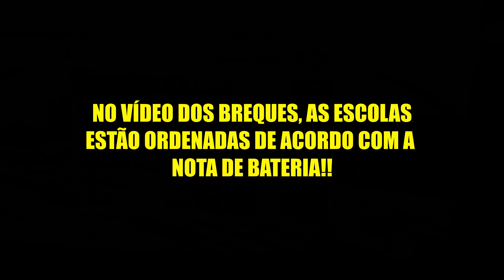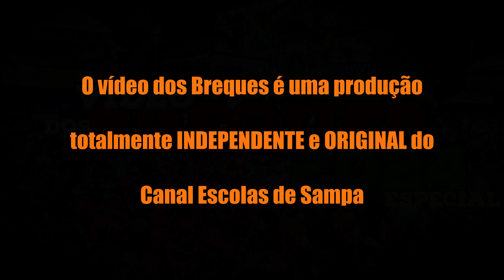Vídeo dos Breques SP 2024 - GRUPO ESPECIAL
O VÍDEO MAIS AGUARDADO DE 2024!
TODAS AS BOSSAS DE TODAS AS BATUCADAS DO GRUPO ESPECIAL DE 2024!!
O VÍDEO QUE ´EA CARA DO ESCOLAS DE SAMPA, DESDE 2013!!

***COLOQUEM O FONE*** E DELEITEM-SE

SETLIST DO VÍDEO:
0:00 RITMO PURO - MOCIDADE ALEGRE (CAMPEÃ) - NOTA 40 -MESTRE SOMBRA
3:40 QUALIDADE ESPECIAL - ACADÊMICOS DO TATUAPÉ - NOTA 40 - MESTRE LÉO
5:30 BATERIA RITIMÃO - GAVIÕES DA FIEL - NOTA 40 - MESTRE CIRO
7:00 PURO BALANÇO - MANCHA VERDE - NOTA 40 - MESTRES FELIPE CABRAL E VINY
9:45 BARCELONA DO SAMBA - IMPÉRIO DE CASA VERDE - NOTA 40 - MESTRE ZOINHO
12:00 BATERIA DO ZACA - ACADÊMICOS DO TUCURIVI - NOTA 40 - MESTRE SERGINHO
14:30 BATERIA TOM 30 - TOM MAIOR - NOTA 40 - MESTRE CARLÃO
17:50 BATERIA RITMO QUE INCENDEIA - DRAGÕES DA REAL - NOTA 39,9 - MESTRE KLEMEN GIOZ
19:50 BATERIA PEGADA DE MACACO - VAI VAI - NOTA 39,9 - MESTRES BETO E TADEU
21:50 BATERIA COM IDENTIDADE - ROSAS DE OURO - NOTA 39,9 - MESTRE RAFA
26:20 FURIOSA DA BARRA FUNDA - CAMISA VERDE E BRANCO - NOTA 39,9 - MESTRE JEYSON FERRO
28:00 BATERIA RITMO FORTE - INDEPENDENTE - NOTA 39,9 - MESTRE CASSIANO
31:00 BATERIA TUDO NOSSO - FACULDADE DO SAMBA BARROCA ZONA SUL - NOTA 39,8 - MESTRE FERNANDO NEGÃO
32:40 BATUCADA DA POMPÉIA - ÁGUIA DE OURO - NOTA 39,8 - MESTRE JUCA

Captação e Edição: Danilo D. Chalita